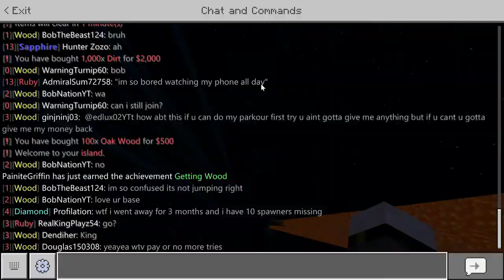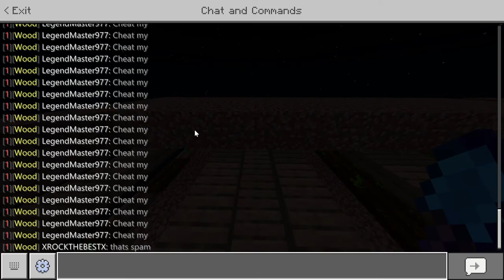Hago una granja de calabazas! | Emperials Skyblock #10